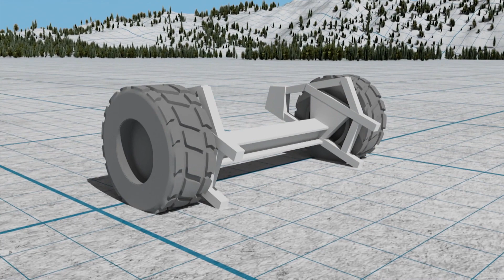Koparka jechała 5 razy szybciej niż zwykle! | Gorączka złota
I to dzięki jednemu sprytnemu patentowi ;)
Oglądaj wszystkie odcinki w discovery+ w Playerze:

S12E15